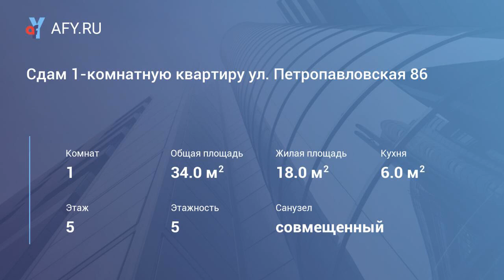Сдам 1-комнатную квартиру ул. Петропавловская 86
Хорошая 1 – комнатная квартира в центре города, район ул. Хохрякова, 5 этаж/ 5, площадь 34 кв. м.
Качественный ремонт: ламинат, стеклопакеты.
Кухонный гарнитур, двуспальная кровать, диван.
Бытовая техника: холодильник и микроволновая печь.
В квартире газовая горелка, горячая вода есть всегда.
Балкон застеклен, окна во двор.
Санузел совмещенный, кафель.
Цена 11 000 руб. + коммунальные услуги (около 4 000 руб. зимой, 2 500 руб. летом)